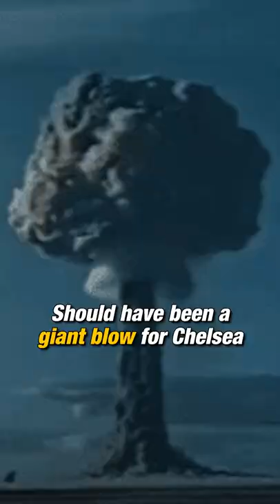Chelsea Are Upgrading Their Defense 👀 I Clutch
Chelsea is having a huge summer as they’re losing key defenders but are somehow upgrading the defense. They are making huge moves and are not slowing down.